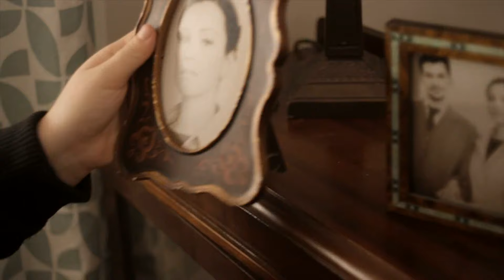Lucy Spraggan - Tea & Toast (Behind the Scenes)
From Lucy's new album Join The Club. Out now.

Music video by Lucy Spraggan performing Tea & Toast. (C) 2013 Simco Limited